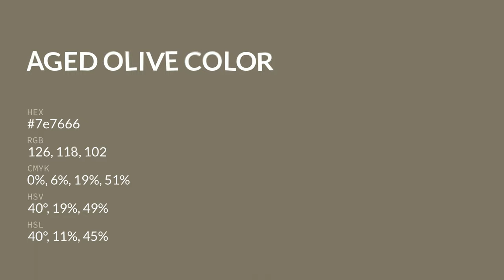Aged Olive color 7e7666 hex color - Yellow color - Cool color 7e7666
What color is Aged Olive ? 7e7666 hex color - Yellow color - Cool color 7e7666

Hex 7e7666 Color Code is also known as Aged Olive color.